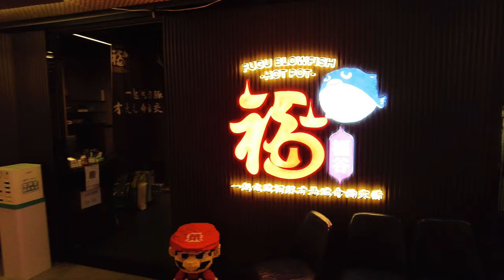Puffer Fish Hotpot | Golden Soup Hotpot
Puffer fish are highly toxic, but people are still willing to eat just because it tastes incredibly delicious.

The soup base of hot pot is made from puffer bones, golden and clear. Puffer fish tastes and texture different from any other seafood, and incomparable delicious.